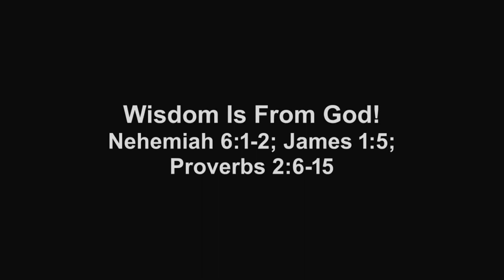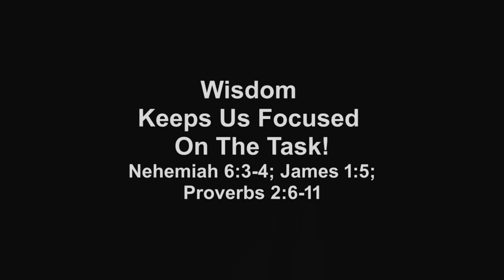The Good Work I Week 4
Nehemiah 6 - Wisdom Against the Enemy's Schemes
Pastor Donald Smith